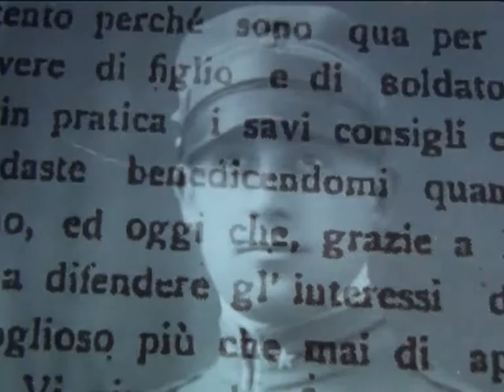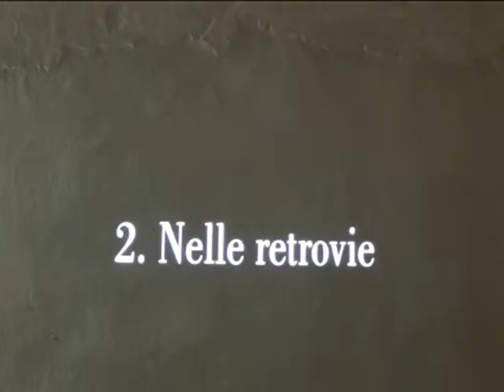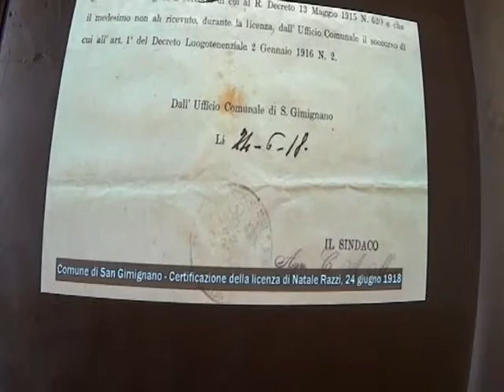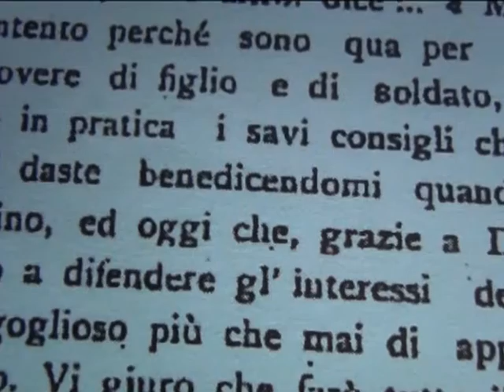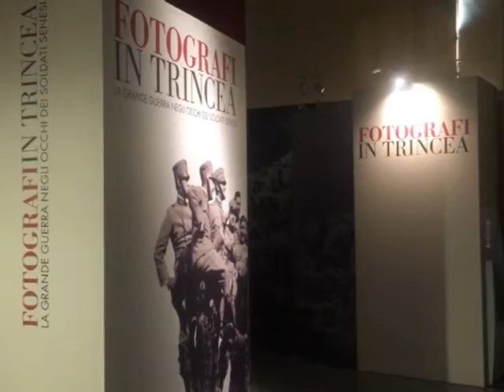La Grande Guerra a Siena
Dal 29 ottobre 2016 fino al 15 gennaio 2017 sarà possibile vedere la mostra fotografica sulla Prima Guerra Mondiale nel complesso museale di Santa Maria della Scala a Siena. "Fotografi in trincea. La grande guerra negli occhi dei soldati senesi" propone al pubblico 100 fotografie amatoriali, per la massima parte inedite, scattate durante i 41 mesi del primo conflitto mondiale da decine di soldati senesi appassionati di fotografia.